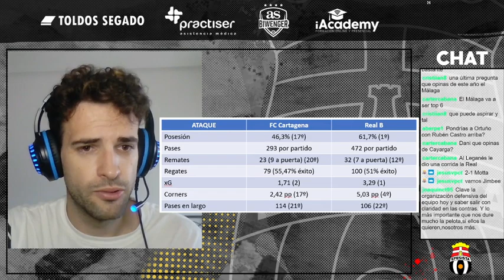LaPrevia FC Cartagena-Real Sociedad B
Analizamos los detalles del partido entre el FC Cartagena y la Real Sociedad B. Desgranamos lo sucedido en las jornadas previas y debatimos lo que puede suceder.